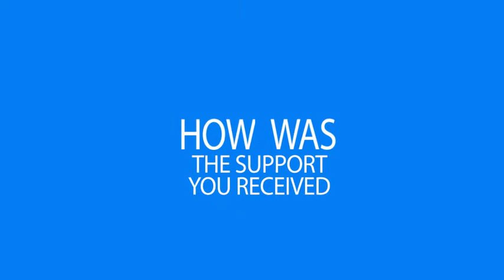Thisuri Rojie from University of Colombo shares her experience in Indonesia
"The most bizarre, memorable, challenging, unexpected experience that I wouldn’t trade for the world." - Thisuri Rojie

Thisuri Rojie volunteered in Indonesia in the project Explore East Java 2.0 where she actively engaged in promoting tourism.

why wait ?
Travel | Volunteer | Explore